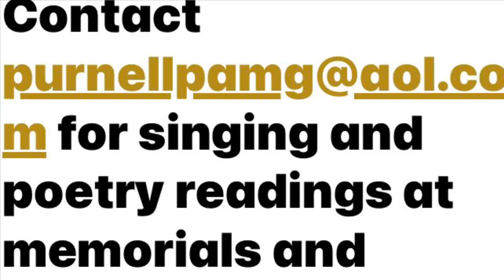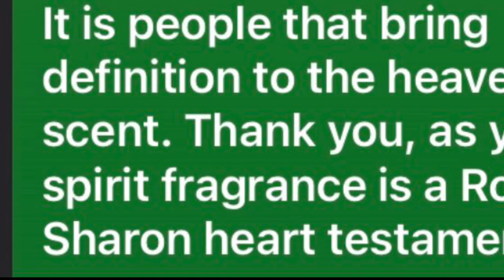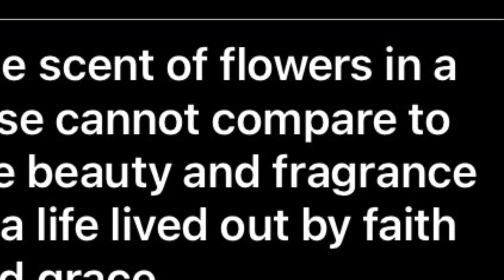Poetry Reading for the Bereaved featuring original poems from Soul's Worth and Uplifted.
This was initially compiled for a daughter who lost her mother from the church I grew up in. Her mother a delightful and kind servant service minded member of Memorial Missionary B
Baptist Church.  This was compiled in honor of her mom, but each poem represents an inspiration from various friends.  I share it now to encourage others.  Note these are excerpts from Soul's Worth an Uplifted.